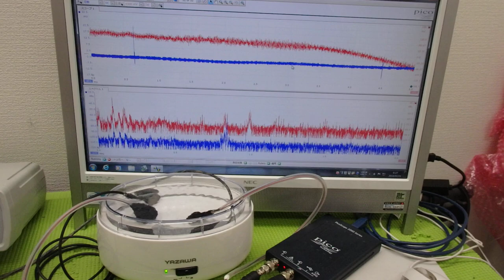超音波出力の最適化技術 ultrasonic-labo